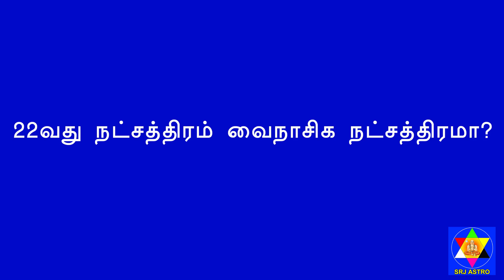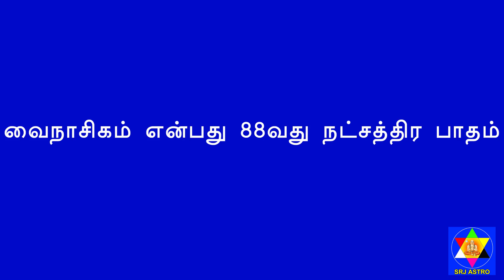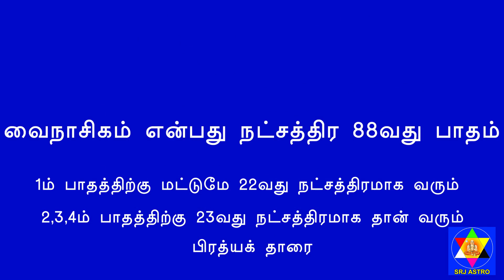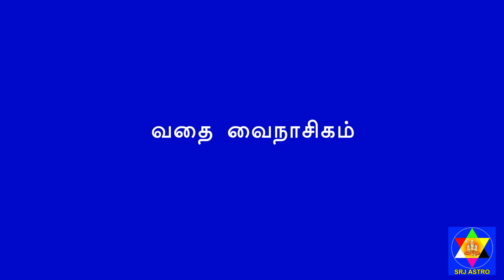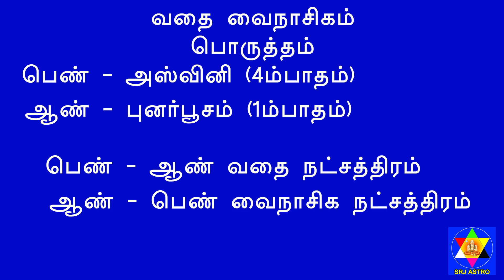22வது நட்சத்திரம் வைநாசிக நட்சத்திரமா?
22வது நட்சத்திரம் வைநாசிக நட்சத்திரமா?
22வது நட்சத்திரம் ஷேம தாரையா?